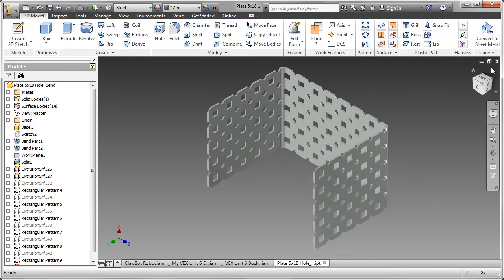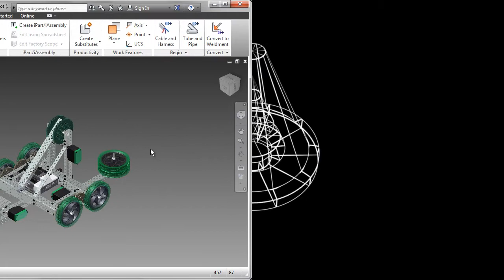Object Manipulation: Technical Video Summary